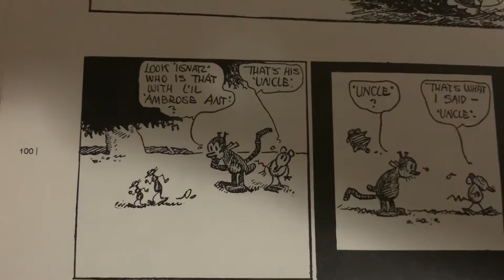100 Years Ago in Comics ‘Krazy Kat’ September 10 1920